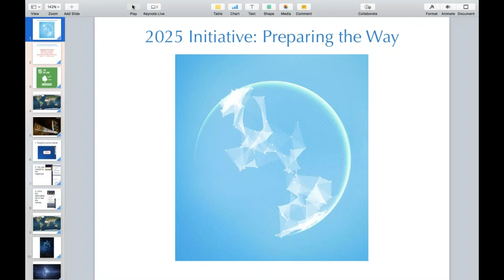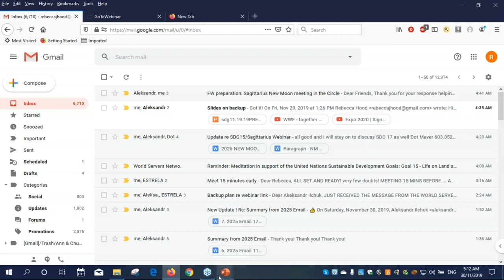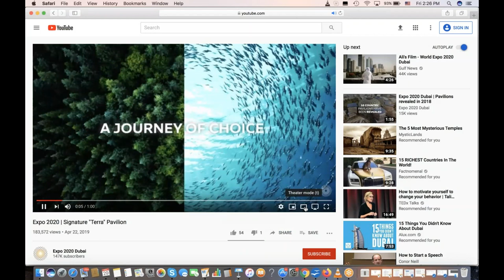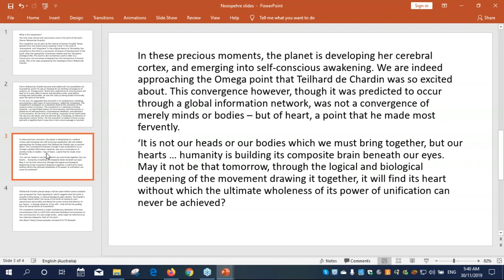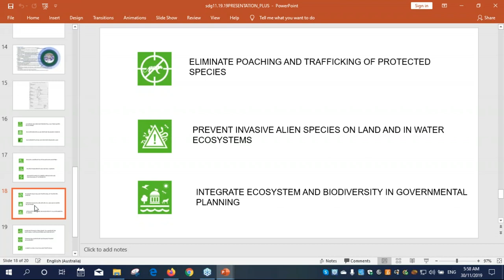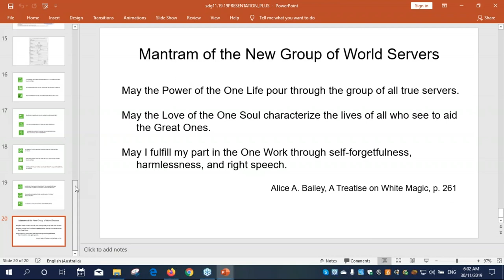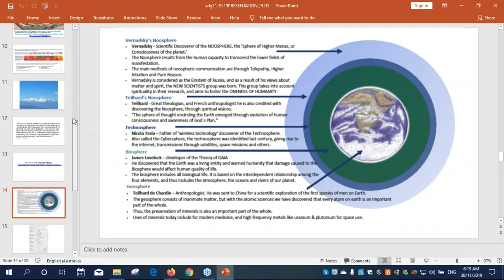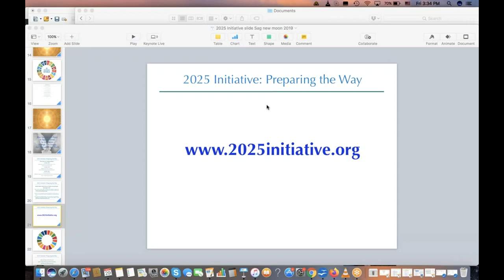2019 Meditation in support of the United Nations Sustainable Development Goals Goal 15 Life on Land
Sagittarius New Moon Meditation
 supporting the United Nations Sustainable Development Goals.
In the cycle of Sagittarius we work with the Goal 15 -- Life on Land:
"Protect, restore and promote sustainable use of terrestrial ecosystems, sustainably manage forests, combat desertification, and halt and reverse land degradation and halt biodiversity loss."